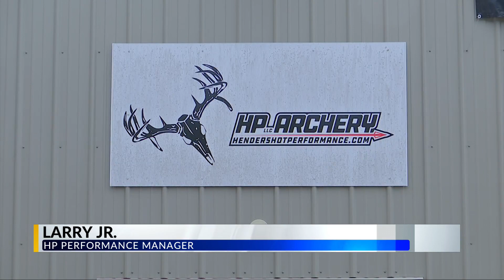Archery shops seeing more sales than previous years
As archery season begins this weekend in Ohio and West Virginis, local archery shop owners say they're as busy as ever, even with more online sales.